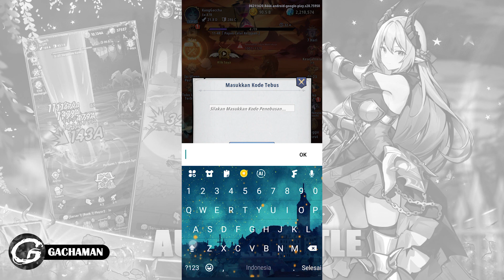NEW CODE HEADLESS KNIGHT IDLE RPG GIFTCODE & HOW TO REDEEM CODE 23 JUNI - RPG GAME (ANDROID/IOS)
Kali ini Gachaman akan menginformasikan new code di salah satu Mobile Game yaitu HEADLESS KNIGHT IDLE RPG yang bisa kamu download di Aplikasi Google Play!!

Size: 866Mb